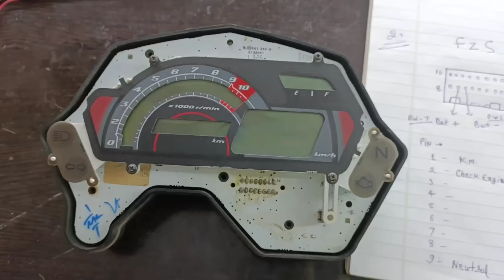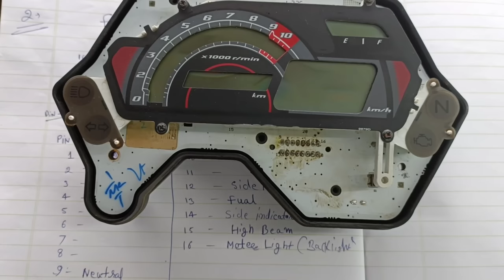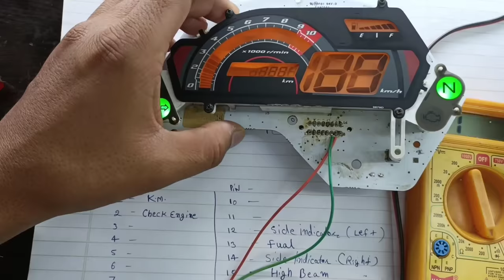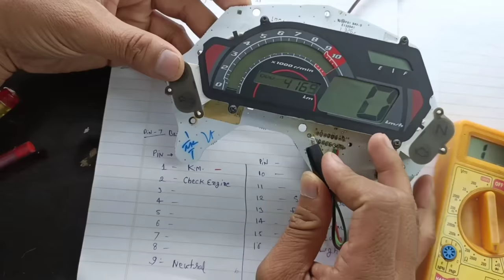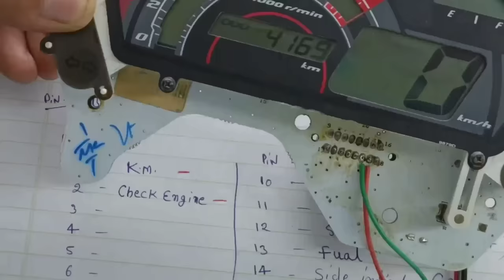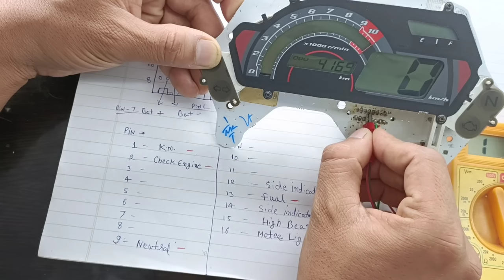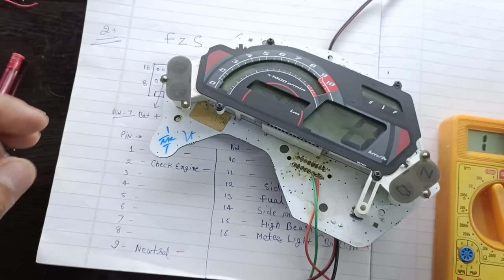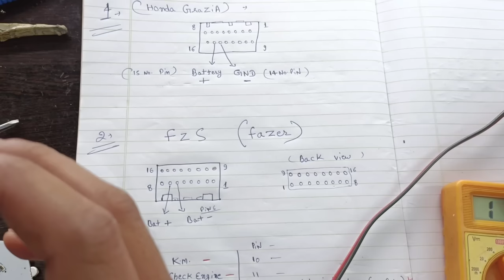Yamaha fz meter full wiring | पूरे Youtube में आपको ऐसे कोई नहीं सिखाएगा | fzs meter full wiring